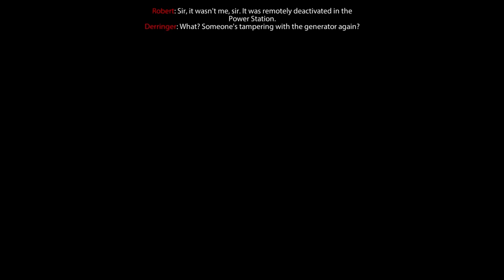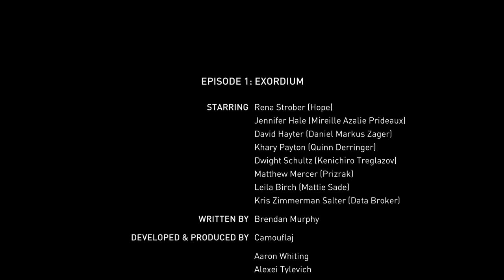Republique | Let's Play Part 9 | Lolita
It's like reading a porno.

From Wikipedia: Players communicate with the main character, Hope, through their phone or computer, in order to help her escape. The player controls surveillance cameras in the fictional totalitarian state or corporate republic of République in order to monitor Hope's actions, as well as hack into various electronic devices.

The interface that the player must use is the "OMNI View" software, which allows them to lock and unlock doors, distract patrolling enemies, and obtain information. In some situations, the player must upgrade their OMNI View to higher versions, enabling them to access areas and nodes with stronger security. In the OS X and Windows versions, players will be able to access multiple cameras at once.

République takes place in an unnamed totalitarian state (similar to George Orwell's 1984), lead by its sinister "Overseer"/"Headmaster" named Treglazov (voiced by Dwight Schultz), a powerhouse technology and security mogul with an insane ideology he's peddled most of his life, mostly through books. His latest book, a manifesto he's concocted, is what he's used to initiate his utopia, and has given them to everyone who lives in, and works for it. Within a facility apart of it called "Metamorphosis", Prizrak, the hired guards of the totalitarian state, protect from intruders, and keep in line the adolescents called "Pre-Cals" (short for Pre-Calibration), who are getting mysterious experiments performed on them, and are people who were born and raised in the facility. One Pre-Cal teenager, Hope (voiced by Rena Strober), manages to contact the player through their phone, and requests them to help her escape from Metamorphosis.

Hope and the player receive assistance from Cooper (voiced by James Holloway), an American who works as a Prizrak in Metamorphosis, and has grown a strong hate for it. Other characters include Daniel Markus Zager (voiced by David Hayter), a deceased journalist/revolutionary who leaves audio logs behind for Hope and the player; and Mireille Prideaux (voiced by Jennifer Hale), who serves as a high-ranking official for the facility, and as Hope and every other Pre-Cal's caretaker, and may or may not be an infiltrator who's against Treglazov